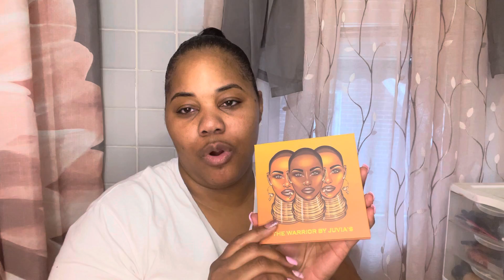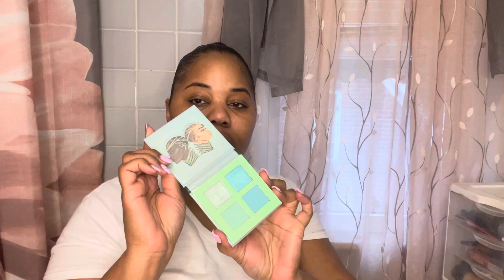Quick Trip To Ulta and Getting Ready For Dinner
Come with me as I take a quick trip to Ulta Beauty and get ready for dinner.

The name of my new Channel and Blog is Luv’s  Nursery
Luvsnursery.com